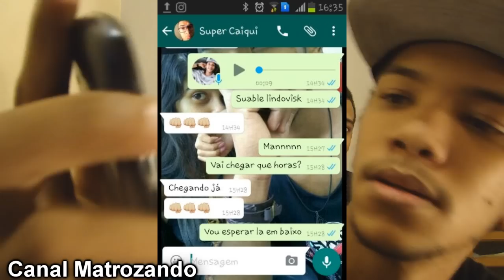TROLEI MEU AMIGO EXPLODINDO BOMBA E APANHEI!!!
Galera depois deu uma treta maligna pq o pessoal pensou que foi tiro e subiu pra olhar, recebi muitas reclamações pela brincadeira e fora o perigo de explodir uma bomba do lado de um gás, merece seu like!
PEITA QUE É NÓS!!!